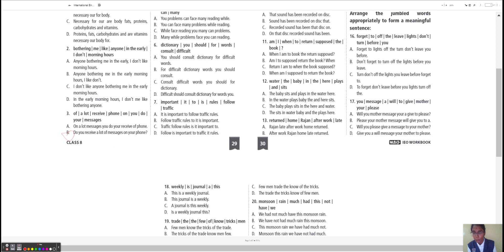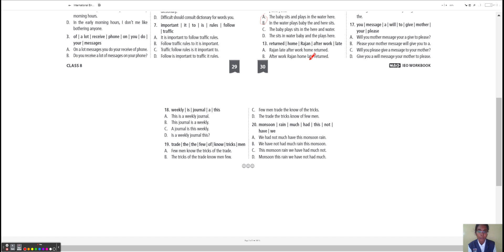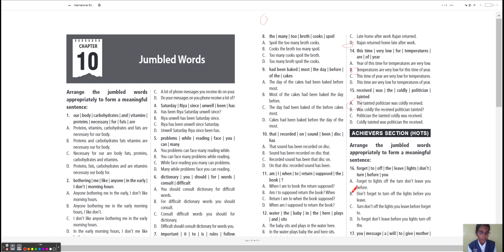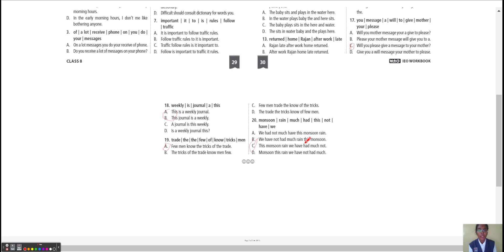Foundation Level III (Class 8) International English Olympiad Chapter 10